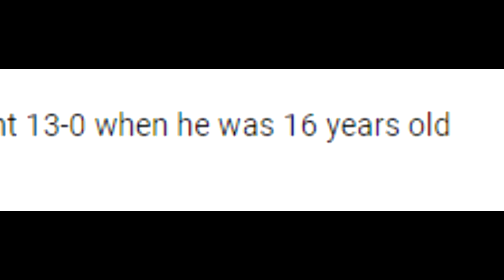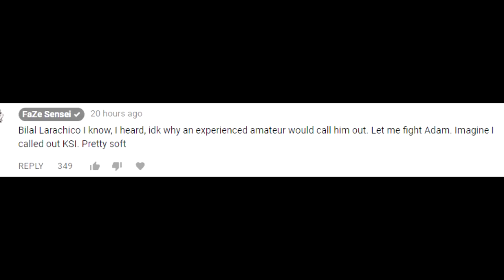MY RESPONSE TO ADAM SALEH...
YouTube is wild right now...

Kick that like button!